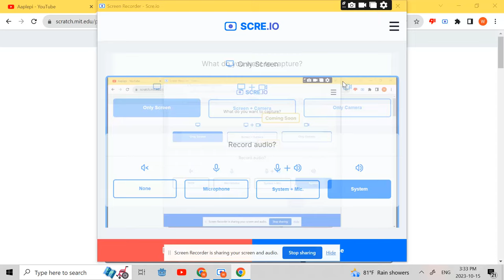Scratch cat dies